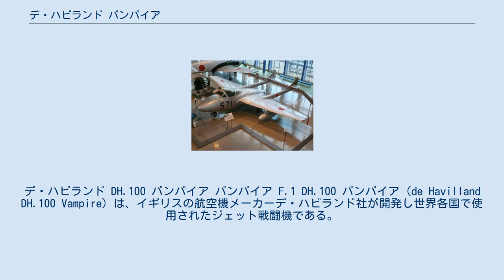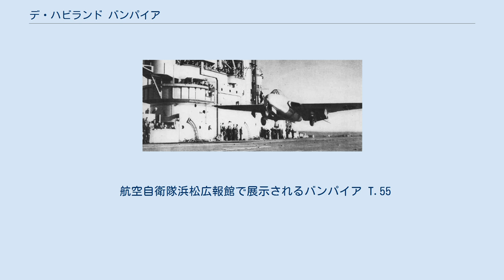デ・ハビランド バンパイア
デ・ハビランド DH.100 バンパイア バンパイア F.1 DH.100 バンパイア（de Havilland DH.100 Vampire）は、イギリスの航空機メーカーデ・ハビランド社が開発し世界各国で使用されたジェット戦闘機である。
 バンパイアの開発は、イギリス空軍（RAF）が仕様E.6/41を1941年に出した事から開始された。
ジェット黎明期の当時は、それまでのレシプロエンジンとは全く異なるジェットエンジンを搭載するための機体形式がまだ定まっていなかったので様々な形式が考案され、本機もジェットの排気をスムーズに後方へ流し、かつ機体重量の軽減を図るため、双ブーム形式で後部にジェットエンジンを装備した短い胴体と尾翼をつなげることにした。
後にシービクセンまで受け継がれた双ブームジェット戦闘機の始まりである。
さらにモスキートで培った経験を生かし、木製合板をコクピット周辺を構成する素材として使用した。
 原型機は1943年9月20日に初飛行した。
これはグロスター ミーティアの初飛行から遅れること約半年であり、本機はイギリスで2番目のジェット戦闘機となった。
テストの結果は良好でイギリス空軍は1944年5月に140機の生産・配備を決定した。
続いて1945年には160機が追加発注されたが、第二次世界大戦中で既存の機体の大量生産が優先されたため、量産型が部隊配備されたのは1946年からとなってしまった。
 当初の装備エンジンは推力1,225kgのゴブリンIだったが、途中から推力1,410kgのゴブリンII、そして推力1,520kgのゴブリン3に換装された。
また与圧キャビン化や水滴風防の採用などの改良も生産開始から早い段階で行われた。
本機のエンジンは単発であり、速度性能では双発のミーティアよりも劣っていた。
ただしミーティアのエンジン配置は双発レシプロ戦闘機と同様の古めかしいスタイルであり、運動性では双ブーム形式の本機の方が上回っていた。
 カナダ空軍のバンパイア F.3 バンパイアは、まず迎撃機として部隊配備されたが、燃料搭載量が少なく航続距離が短すぎる点が指摘されたため、燃料搭載量を増やした改良型F.3が作られた。
F.3は1947年4月にイギリス国内に配備、翌年から1952年まで実戦部隊で運用された。
しかし、最も多く生産されたのは戦闘爆撃機型のFB.5で、1949年から部隊配備が始まった。
この型はイギリス本土のみならず、ヨーロッパ大陸や中東、極東に広く配備され1950年代のマラヤにおける武装蜂起の鎮圧などにも用いられた。
この他、熱帯地域型や夜間戦闘機型、練習機型などが生産され、特に練習機型T.11は1951年にイギリス空軍の標準練習機として採用された。
戦闘機型は1950年代中頃に第一線を引いたが、練習機型は1966年まで訓練に使用され、その後も数機が1970年代初期まで使用されていた。
 低価格で構造も単純だったバンパイアはジェット黎明期の機体としてはかなりの成功作であり、各形式合わせて約3,500機以上が生産され各国の空軍に導入された。
また、オーストラリア、イタリア、スイス、フランス、インドなどでライセンス生産され、それぞれの国で独自の改良を施していた。
インド空軍は1948年にF-3、1949年から1950年にFB.9、1957年から1959年にNF.54を取得した。
スイスでは練習機型が1990年まで現役にあった。
 日本の航空自衛隊も国産ジェット練習機T-1（T1F1）の技術研究用として1956年にT.55を1機購入している。
サイド・バイ・サイド式座席配置の研究が狙いだったとされるが、アメリカ規格とは相当に異なるなどの点から結局はあまり見るべき所がないとされ、短時間の飛行テストが数回行われただけで1960年には早くも用廃処分となり、しばらく地上教材機として使われた後展示機となった。
 空母オーシャン上で空母運用試験を行うバンパイア 海軍でもジェット戦闘機に関心を持っており、本機の導入を検討した。
まず航空母艦運用のために改造された試作1号機でテストが行われ、1945年12月3日に空母「オーシャン」への着艦に成功した。
これによりバンパイアは、世界で初めて空母に着艦した純ジェット機となった。
海軍では空母から運用するため所定の改装を施した機体をシーバンパイア（Sea Vampire）として採用した。
シーバンパイアは航空母艦から運用された初のジェット艦上戦闘機といわれてい...